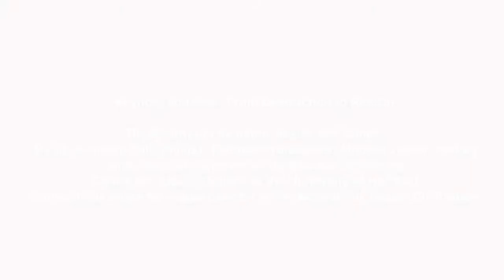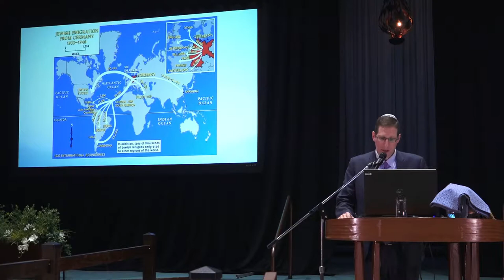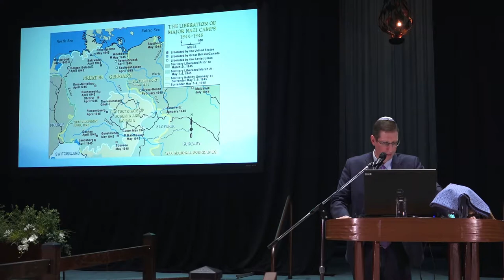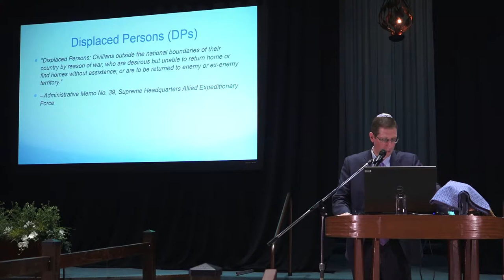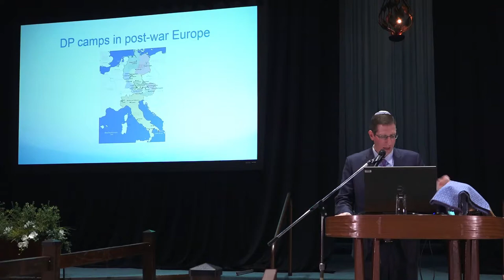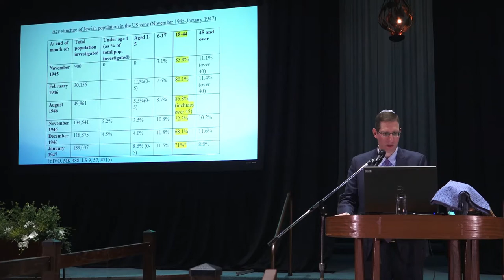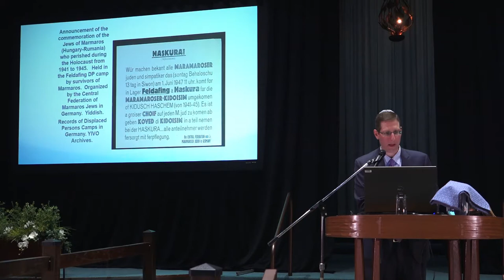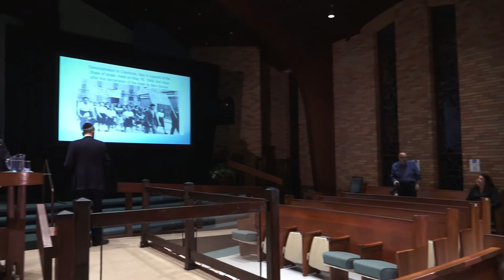HEM Launch Event in Memory of Kristallnacht (Nov. 9, 2017)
Keynote address: ‘From Destruction to Rebirth: The Return of Life in the Jewish DP Camps’. By Dr. Avinoam Patt, Philip D Feltman Professor of Modern Jewish History and Associate Director at the Maurice Greenberg Centre for Judaic Studies, at the University of Hartford, Connecticut and Director of the Museum of Jewish Civilization.